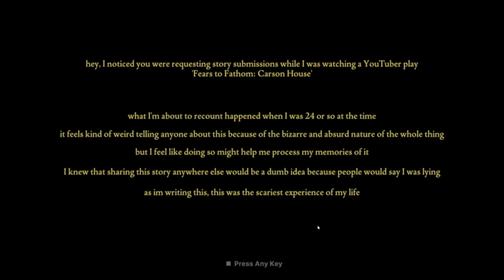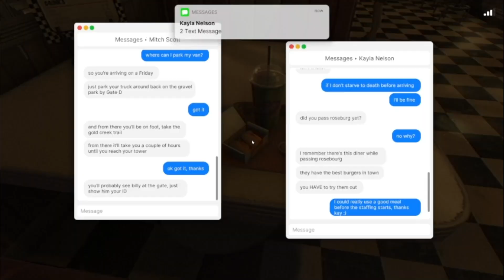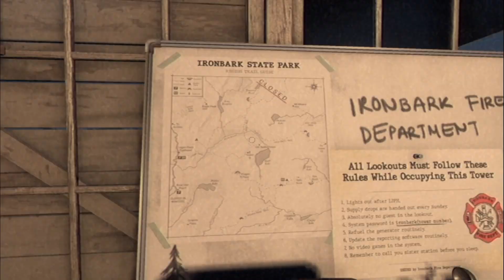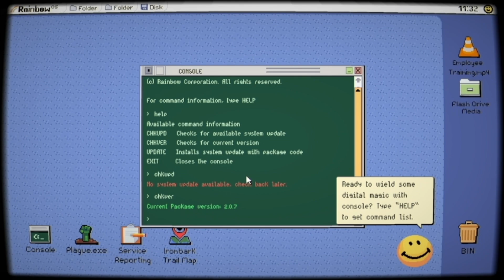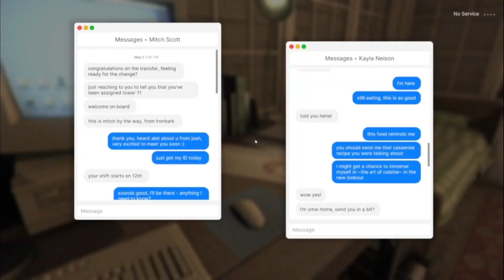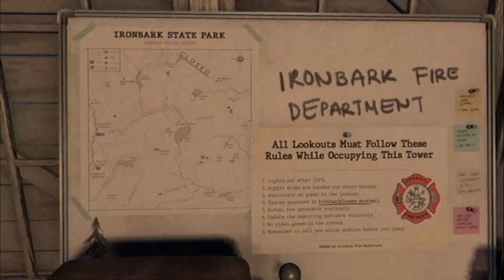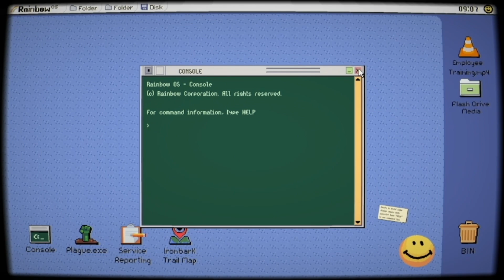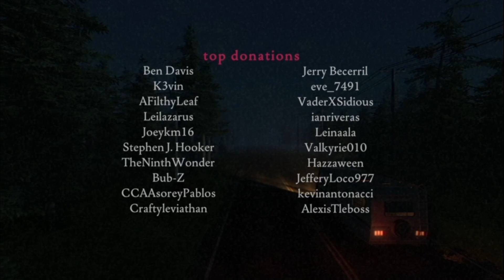Fears To Fathom ironbark(i'm jack nelson and this is my story ahh)